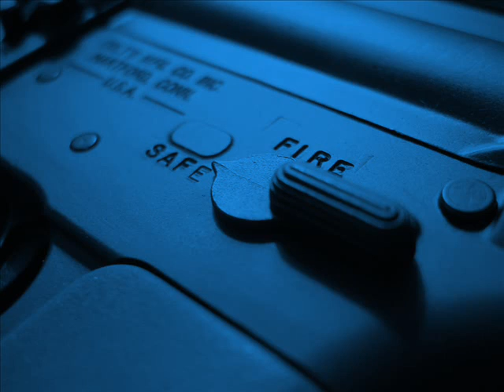Tribute to the Patriot Weapon of Choice AR15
This is a tribute to the patriot weapon of choice for our day, the AR15 Rifle.

The song is "Rather Die than be your Slave" by Poker Face a patriot band.

Images are from user submissions to AR15.com

"I did not get Mark Fingar's permission to use his photos in this presentation"

AR15 Rifle Rather Die AR 15 ak 47 Patriot Rebel   American America Poker Face Militia NWO New World Order Conspiracy Guns Machine Gun Fight Machine Ron Paul Founding Fathers Right to Bear bearing of Arms